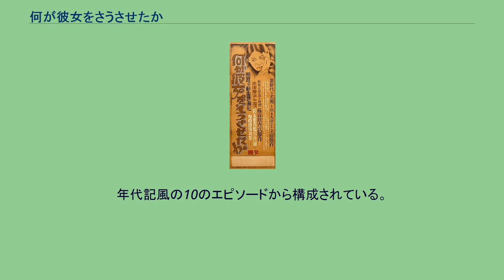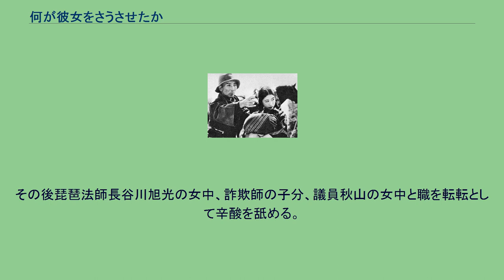何が彼女をさうさせたか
改造_(雑誌)
『何が彼女をさうさせたか』（何が彼女をそうさせたか、なにがかのじょをそうさせたか）は、1927年（昭和2年）に発表された6幕9場の藤森成吉作の日本の戯曲およびこれを原作とする1930年（昭和5年）、帝国キネマ演芸製作の日本の長篇劇映画である。
主人公は、中村すみ子。
母は男とともに行方をくらまし、父はのたれ死、おまけに叔父には利用される。
様々な仕事を転々とし、絶望のなか自殺を図るが助けられる。
しかし、収容された慈善施設もすみ子にとっては必ずしも安住の地ではなかった。
1927年（昭和2年）の『改造』1月号から4月号に連載された。
連載後、改造社から単行本として刊行された。
1927年（昭和2年）4月15日から、築地小劇場で初演。
『彼女』の題名で上演され、土方与志演出、山本安英が主演した。
劇団「築地小劇場」に入団したばかりの杉村春子は、オルガン弾きとしてセリフの無い役で舞台デビューした。
劇団「築地小劇場」から分裂した新築地劇団が原題である「何が彼女をさうさせたか」として再演。
赤木蘭子が初舞台を踏んだ。
ポスター 『何が彼女をさうさせたか』は、1930年2月6日に公開した日本映画である。
帝国キネマ長瀬撮影所製作。
藤森成吉の同名戯曲を鈴木重吉が脚色・監督した。
公開当時に流行し、社会主義思想の影響を受けた「傾向映画」の代表作としても知られる。
映画は大ヒットし、浅草では異例の5週間続映という記録を作った。
また、翌年には新興キネマで鈴木監督・高津主演で『何が彼女を殺したか』が公開されている。
1930年度のキネマ旬報ベストテンで第1位にランクインし、高い評価も集めた。
オリジナルはサイレントだが、トーキーへの移行を見込んで最終エピソードのみ再撮影の上トーキー化したサウンド版も制作されており、初代江戸家猫八が効果音を担当した。
しかし、使用されたレコードは現在も行方不明となっている。
公開から半年後の1930年9月30日の夜半に、帝国キネマ長瀬撮影所が火災にあい、また1931年に解散したこともあり、フィルムが紛失したまま「幻の名作」とされていた。
キネマ旬報の「日本映画シナリオ古典全集」に台本が収録されているが、これは決定稿ではなく準備段階のものであることが、発見されたフィルム（後述）と比較検証した結果判明した。
1992年になって、ロシア領事館で開催された『おろしや国酔夢譚』（佐藤純彌監督）の試写会に協力した帝国キネマ社長山川吉太郎の孫・山川暉雄からソンツェフ副領事を通じて照会したところ、モスクワの国立ゴス・フィルモフォンドにあるフィルムが、本作にほぼ間違いはないとの確認がとれた。
このフィルムは再編集の後にロシア語字幕が追加されており、終戦後満州に攻め込んだソ連軍が接収したと思われていたが、実際には上映直後に映画ジャーナリストの袋一平が単身ソ連へ持ち込んでソ連の事情に合わせて編集・翻訳し、上映したものを元にしたものだと考えられている。
その後山川暉雄がフィルムを買い取って持ち帰ったが、東京国立近代美術館フィルムセンターからは民間のものであることを理由に復元を拒否され、紆余曲折の末に大阪芸術大学により正式に確認され、修復・復元された。
しかしプリントは、冒頭のクレジット部とすみ子が電車にはねられそうになる最初のエピソード、詐欺師の子分となるエピソードのほとんど、教会への放火へ至るラストが欠落している。
しかし、鈴木の遺族が保存していた鈴木本人による映画からの小説版が撮影台本の代わりとして利用できることが判明し、欠落部分を字幕で補うことで復元が可能となった。
復元版の長さは80分。
1994年7月、大阪で封切りから63年振りに公開、斬新な映像で関係者から再評価された。
1997年の第10回東京国際映画祭ニッポン・シネマ・クラシック部門のオープニング特別招待作品として本作の復元版が上映された。
1999年には第18回ポルデノーネ無声映画祭の再発見と復元部門で、ドイツのギュンター・A・ブーフヴァルトによるピアノの伴奏つきで上映された。
現在は東京国立近代美術館フィルムセンターに50尺版で保存されており、紀伊國屋書店からクリティカル・エディション版でDVDが発売されている。
年代記風の10のエピソードから構成されている。
14歳の中村すみ子は生活苦から親が自殺して孤児となる。
叔...